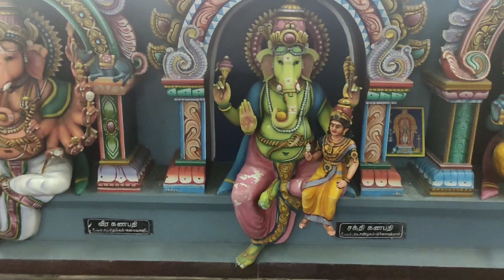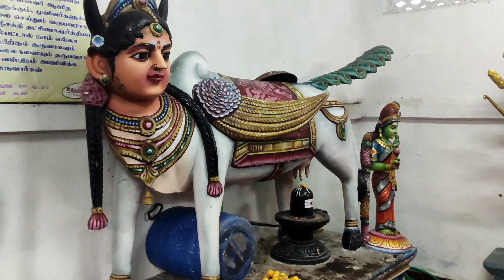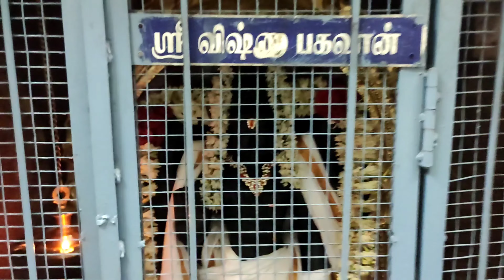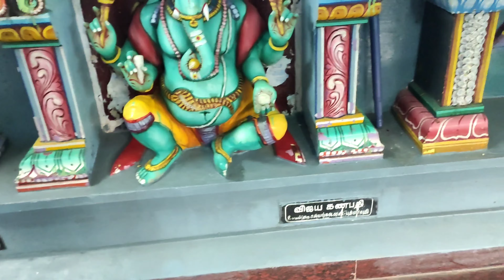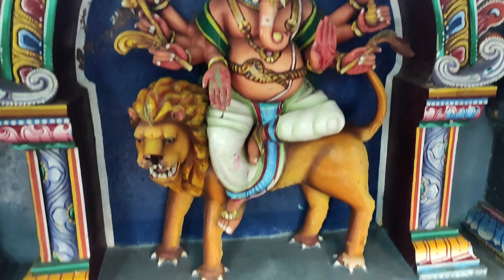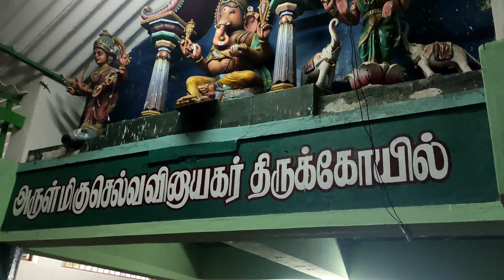4K - Arulmigu Selva Vinayagar Koil Neyveli | BAKTHI VIDEO செல்வ விநாயகர் திருக்கோயில் ROUNDSTUBE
182nd Video of ROUNDSTUBE describes about Arulmigu Selva Vinayagar Tirukoil, Neyveli
செல்வ விநாயகர் திருக்கோயில், நெய்வேலி.
Sri Selva Vinayagar Temple is a very small beautiful temple located in Block 27, Neyveli Township in  Tamilnadu State.  The temple is situated next to Perumal temple complex . And back side of this New Sai Baba temple is there. In this temple  Ganapathy statues are very nice and colorful one.
Apart fromabove, different forms of following Ganesha idols are here:
Bhakthi Ganapathy, Bala Ganapthy, Maha Ganapathy, Nardhana Ganapathy, Lakshmi Ganapathy,
Sakthi Ganapathy, Sankadaghara Ganapathy, Simma Ganapathy, Siddi - Pudthi Ganapathy,
Tharuna Ganapathy, Veera Ganapathy, Vijaya Ganapathy, Yoga Ganapathy
The temple was built about 500 to 1000 years ago. The temple is dedicated to Lord Ganesha.  In this temple on Ganesh Chaturthi festival many people come and take blessing Lord Vinayagar.
How to reach this temple:
By Air: The Nearest Local Airport is Tiruchirappalli,  just 68 Km and International Airport is Pondicherry airport, just 108 Km from Selva Vinayagar Temple Neyveli.
By Rail: Nearest Railway station is VRIDHACHALAM JN railway station. From there one can reach Neyveli by cab.
By Road: There are many public and private vehicles available to reach Neyveli Vinayagar Temple.

ஸ்ரீ செல்வ விநாயகர் கோயில் தமிழ்நாட்டில் நெய்வேலி டவுன்ஷிப் பிளாக் 27 இல் அமைந்துள்ள ஒரு மிக அழகான அழகான கோவில் ஆகும். பெருமாள் கோயில் வளாகத்திற்கு அடுத்ததாக இந்த கோயில் அமைந்துள்ளது. இந்த புதிய சாய் பாபா கோயிலின் பின்புறம் உள்ளது. இந்த கோவிலில் கணபதி சிலைகள் மிகவும் அழகாகவும் வண்ணமயமாகவும் உள்ளன.
தவிர, விநாயகர் சிலைகளைப் பின்பற்றுவதற்கான பல்வேறு வடிவங்கள் இங்கே உள்ளன:
பக்தி கணபதி, பால கணபதி, மகா கணபதி, நர்த்தன கணபதி, லட்சுமி கணபதி,
சக்தி கணபதி, சங்கடகார கணபதி, சிம்ம கணபதி, சித்தி - புத்தி கணபதி,
தருண கணபதி, வீர கணபதி, விஜய கணபதி, யோக கணபதி
இந்த கோயில் சுமார் 500 முதல் 1000 ஆண்டுகளுக்கு முன்பு கட்டப்பட்டது. இக்கோயில் விநாயகப் பெருமானுக்கு அர்ப்பணிக்கப்பட்டுள்ளது. இந்த கோவிலில் விநாயகர் சதுர்த்தி விழாவில் பலர் வந்து விநாயகப் பெருமானை ஆசீர்வதிக்கிறார்கள்.
இந்த கோவிலுக்கு எப்படி செல்வது:
விமானம் மூலம்: அருகிலுள்ள உள்ளூர் விமான நிலையம் திருச்சிராப்பள்ளி,  68 கி.மீ மற்றும் சர்வதேச விமான நிலையம் பாண்டிச்சேரி விமான நிலையம்,
செல்வ விநாயகர் கோயில் நெய்வேலியில் இருந்து 108 கி.மீ.
ரயில் மூலம்: அருகிலுள்ள ரயில் நிலையம் விருந்தாச்சலம் ஜே.என் ரயில் நிலையம். அங்கிருந்து வண்டி மூலம் நெய்வேலியை அடையலாம்.
சாலை வழியாக: நெய்வேலி விநாயகர் கோயிலை அடைய பல பொது மற்றும் தனியார் வாகனங்கள் உள்ளன.

00:00 | An amazing continent of aesthetic cultures | ROUNDSTUBE
03:00 | Playlist - சுற்றுப்பயணம் | ROUNDSTUBE
06:00 | You tube channel ROUNDSTUBE
09:00 | World Snake Day 16, July | ROUNDSTUBE
12:00 | Playlist - Jolly Trip | ROUNDSTUBE
If you have any comments on this channel ROUNDSTUBE after watching the videos therein, please
•Write it in comment or ✉ on links bellow: